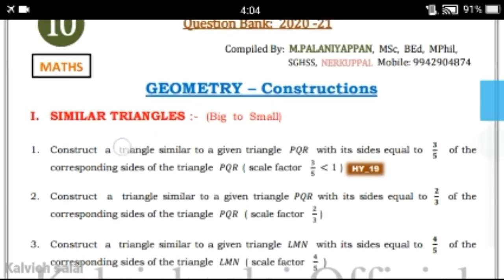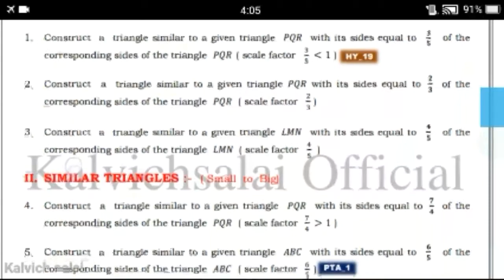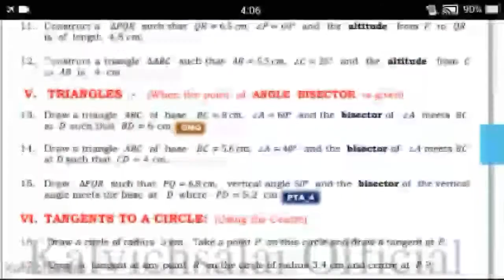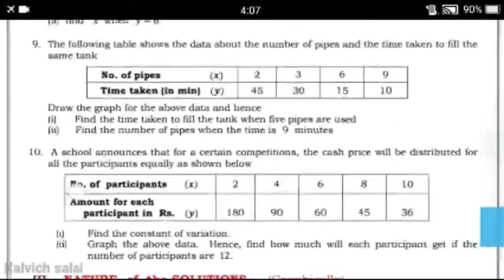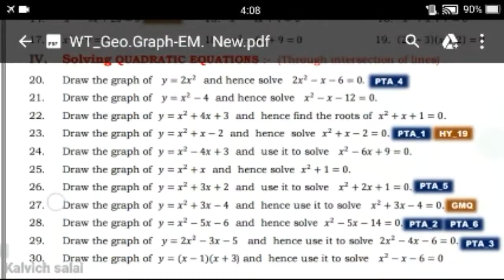10th Standard MATHEMATICS New Edition 2020-2021 Graph and Geometry Question Bank